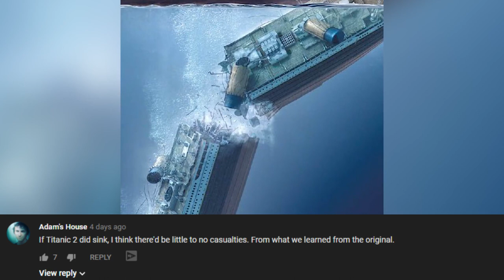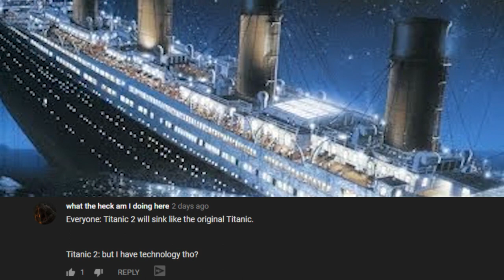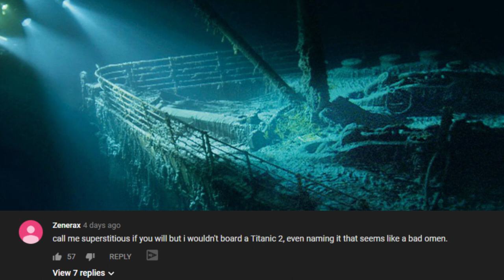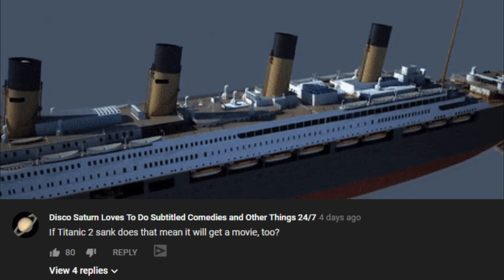What If Titanic 2 Sank? - Part 2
Today’s video is a follow up for a video we posted just a few days back, determining what would happen if the Titanic 2, the ocean liner expected to be an exact replica of the original, sank. And when I say replica, I mean in more ways than one. Aside from having the same name, the Titanic 2 is being built to look almost identical to the original. It’s even going on the same route as the first one, after it takes off from China where it’s currently being built. If you haven’t watched the original video, make sure to check that out to have a better understanding of what we think would happen if the Titanic 2 actually went down.

VIDEO EDITED BY:
Ryan Wazonek